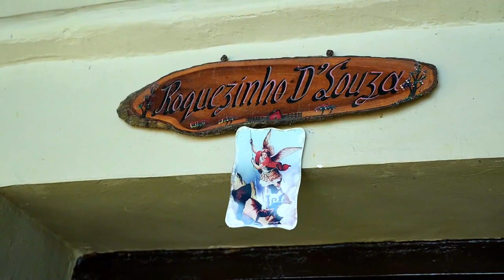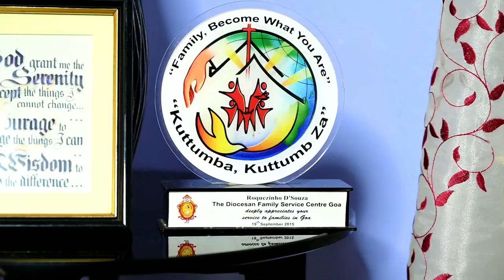PORBIM BAB ROQUEZIN D SOUZA